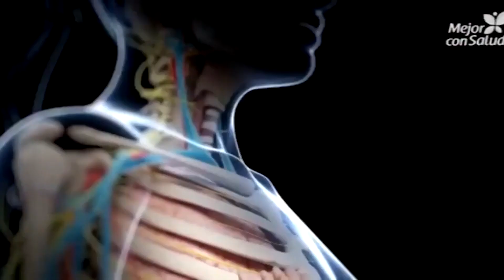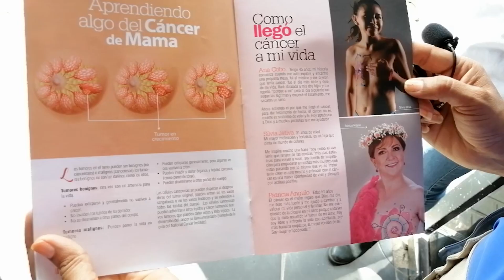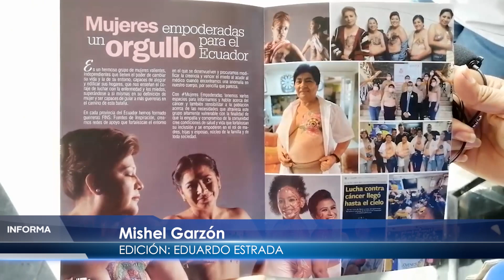EXÁMENES CANCER DE MAMA - ALLYTV NAPO